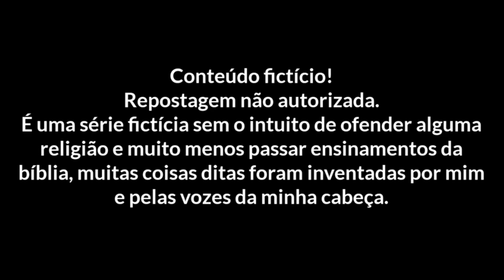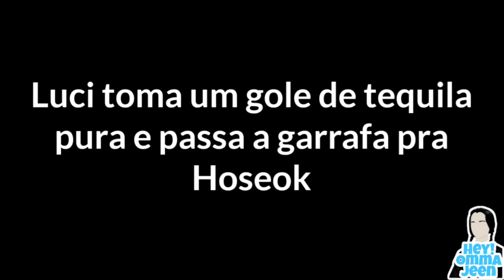SÉRIE VHOPE - SATAN'S HOST [Episódio 6 - Visita ao papai Kim]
■■■■■■■■■■100%

❧𝙾𝚕𝚊́! 𝙴𝚜𝚙𝚎𝚛𝚘 𝚚𝚞𝚎 𝚝𝚎𝚗𝚑𝚊 𝚐𝚘𝚜𝚝𝚊𝚍𝚘 𝚍𝚘 𝚟𝚒́𝚍𝚎𝚘. 𝚃𝚊𝚖𝚋𝚎́𝚖 𝚝𝚎𝚖 𝚊 𝚘𝚙𝚌̧𝚊̃𝚘 𝚍𝚎 𝚜𝚎𝚛 𝚖𝚎𝚖𝚋𝚛𝚘 𝚍𝚘 𝚌𝚊𝚗𝚊𝚕, 𝚙𝚘𝚛 1,99 𝚙𝚘𝚛 𝚖𝚎̂𝚜. 𝚂𝚎𝚗𝚍𝚘 𝚖𝚎𝚖𝚋𝚛𝚘 𝚟𝚘𝚌𝚎̂ 𝚝𝚎𝚛𝚊́ 𝚊𝚌𝚎𝚜𝚜𝚘 𝚊 𝚟𝚒́𝚍𝚎𝚘𝚜 𝚎𝚡𝚝𝚛𝚊𝚜 𝚎𝚡𝚌𝚕𝚞𝚜𝚒𝚟𝚘𝚜 𝚍𝚘 𝚌𝚊𝚗𝚊𝚕. 👇🏻

•ทασ αυτσriʑσ qυє rєρσsτє мєυs vi∂єσs, υsє мєυs ρєrsσทαgєทs σrigiทαis συ αs мiทнαs нisτσriαs. ρℓαgiσ є criмє!

•CONTEÚDO FICTÍCIO!

(As contas oficiais dos outros membros do canal estão sendo seguidas pelos vhopes)

@YES!JEEN